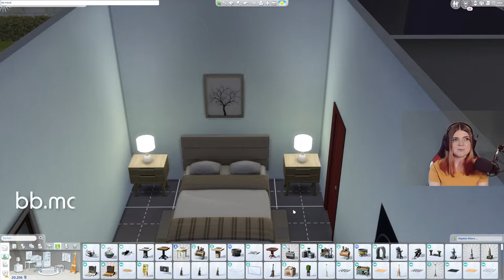Ultimativer CHEATGUIDE für die Sims 4! 🤯 - Die Sims 4 Tipps | elienyx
In diesem Video stelle ich euch die wichtigsten Cheats für die Sims 4 vor. Dabei gehe ich auf Sims 4 Cheats für Geld, Karrieren, Fähigkeiten, Stimmungen und natürlich auch auf Sims 4 Cheats für den Baumodus ein.

00:00 Intro
00:39 1. Grundlegende Sims 4 Cheats
04:38 2. Sims 4 Geld Cheats
07:30 3. Sims 4 Karriere Cheats
09:56 4. Sims 4 Baumodus Cheats
14:50 5. Sims 4 Fähigkeiten & Stimmungen Cheats
16:30 Outro